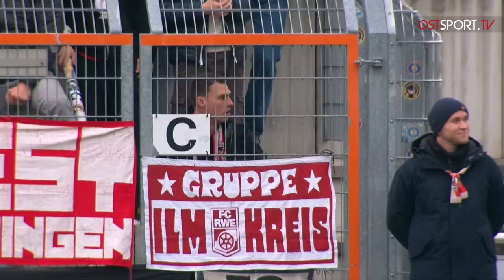RWE-Klatsche! Rot, Elfer-Killer & Zaun-Frust: Luckenwalde - Rot-Weiß Erfurt | Regionalliga Nordost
FSV 63 Luckenwalde - FC Rot-Weiß Erfurt (Highlights) Spieltag 14 | Regionalliga Nordost | OSTSPORT.TV